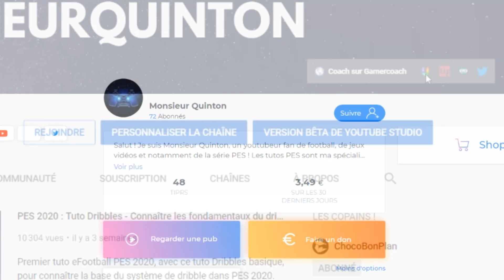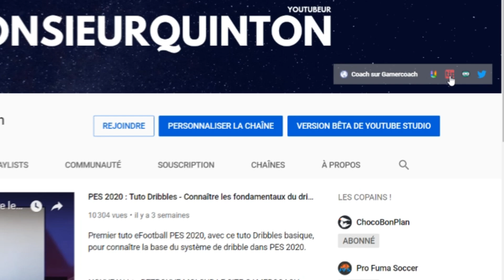PES 2020/PES 2021 : Tuto Coups Francs - Tirer facilement et efficacement les coups francs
Retrouvez mon tuto Coups Francs sur eFootball PES 2020 ! Je vous explique les techniques les plus simples et les plus efficaces pour marquer et être efficace sur Coup Francs. N'hésitez pas à visionner mes anciens tutos Coup Franc qui sont encore d'actualités.

NOUVEAU ! ► RETROUVE MOI SUR LE SITE GAMERCOACH POUR UN COACHING INDIVIDUEL

NOUVEAU ! ► DEVIENS MEMBRE SOUTIEN : Si tu souhaites me soutenir de façon régulière, tu peux devenir membre soutien ! C’est sans engagement, et c’est une aide précieuse pour la chaîne !

Pour soutenir la chaîne :

UN POUCE BLEU ► Si tu as aimé cette vidéo ! Plus il y a de pouces bleus, plus la vidéo sera mise en avant par Youtube

UN COMMENTAIRE ► Si tu veux réagir, ou me laisser un message. Je lis tous les commentaires et j’essaie de répondre à tout le monde ! Plus une vidéo est commentée, meilleur est son référencement.

ACTIVE LA CLOCHETTE ► Pour ne pas passer à côté des prochaines vidéos et des prochains lives !

UN TIP GRATUIT ► Tu peux aussi soutenir la chaîne juste en regardant des publicités gratuitement sur Utip

Merci pour votre soutien les amis !

Monsieur Quinton